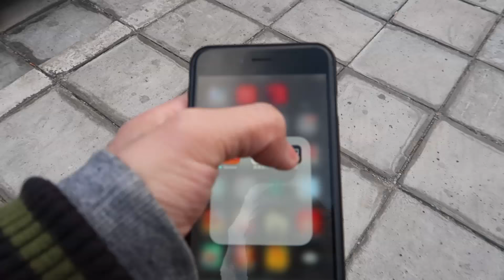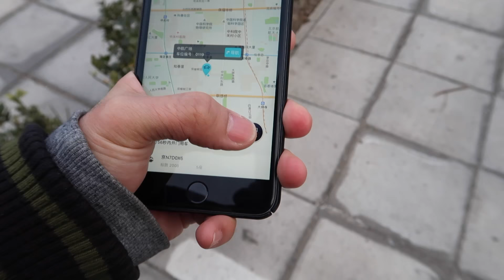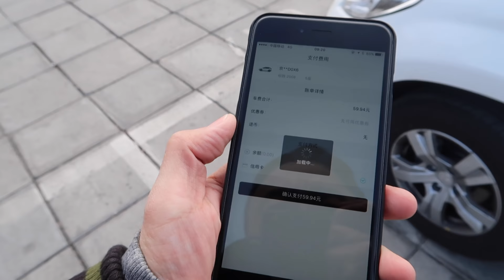TOGO Car Sharing & Rentals First Experiences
More and more car sharing & rentals services show up in Beijing China.Download an app and use a smart phone you can renting a car any where any time, it's very convenient for people  going out.
Today I tried out TOGO（途歌）a 5 seats gasoline car.
This is my VLOG008, check it out!